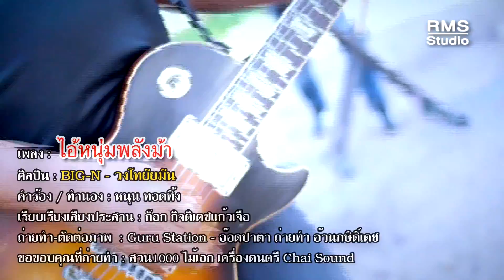ไอ้หนุ่มพลังม้า - BIG-N【LYRIC VIDEO】เพลงเพื่อชีวิต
เพลง : ไอ้หนุ่มพลังม้า
ศิลปิน : BIG-N - วงโทยัยมัน
คำร้อง/ทำนอง : หนุน ทอดทิ้ง
เรียบเรียงเสียงประสาน : ก็อก กิจติเดช แก้วเจือ
ถ่ายทำ/ตัดต่อภาพ : Guru station - อ๊อดปาตา ถ่ายทำ อ้วนกษิดิ์เดช
ขอขอบคุณที่ถ่ายทำ : สวน1000 ไม้เอก เครื่องดนตรี Chai Sound